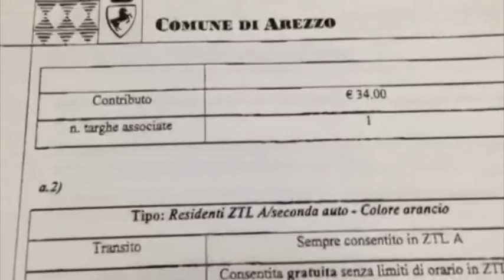Costi Ztl, un pò di chiarezza